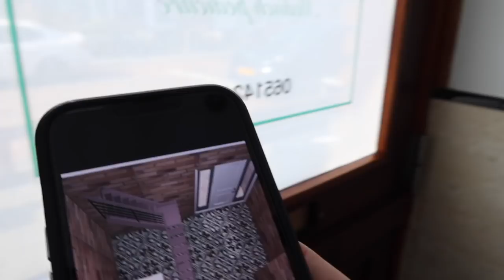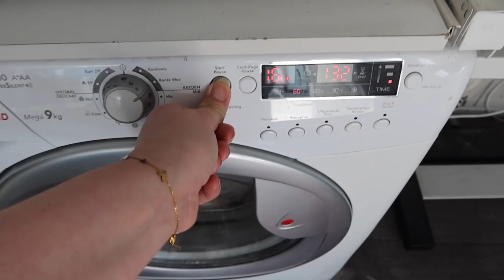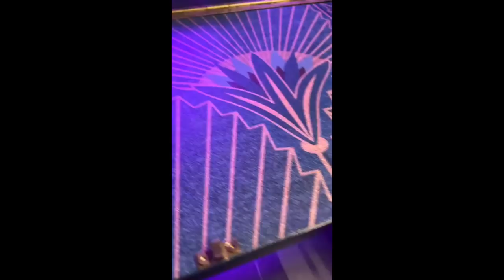POEPIE FANCY UIT ETEN & NIEUW HYSTERISCH VINTAGE KASTJE || #485 || MIJN BORST HEEFT KANKER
En we zijn super fancy uiteten gegaan in Vandal Rotterdam
Ik heb de honden gewassen en vraag om tips.